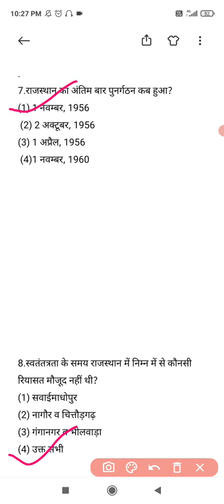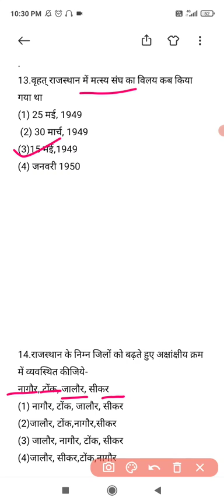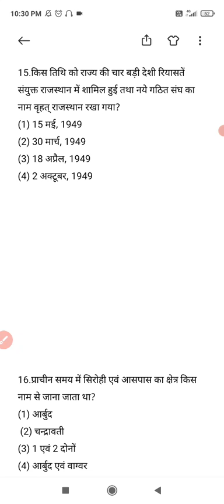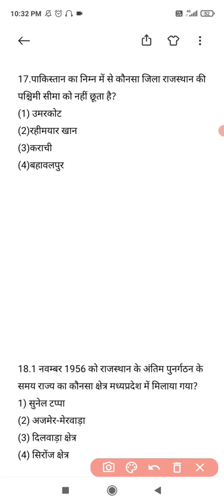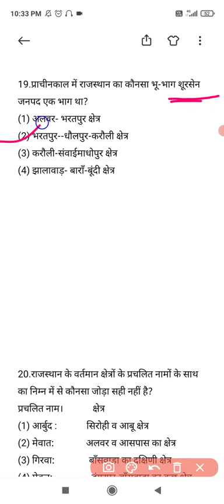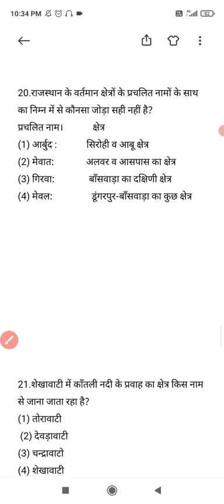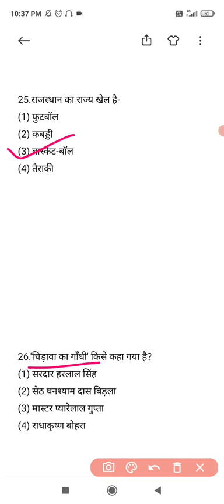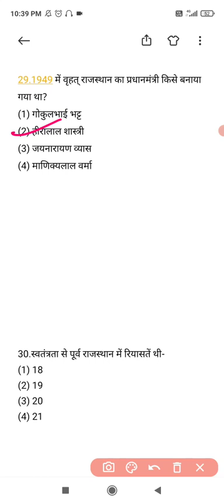Super 30/राजस्थान का परिचय भाग-1/Rajasthan ka parichay-1